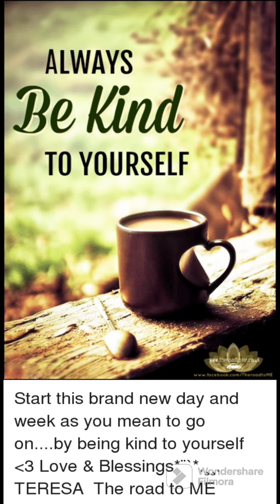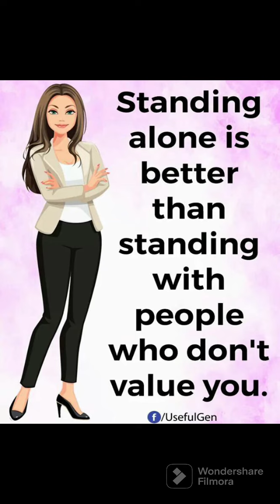health and mind motivation quotes